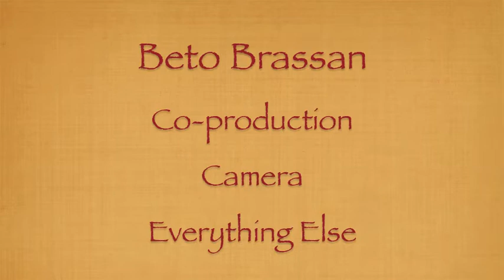Kitchen of Champions 4 of 4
Part 4. Cooking at the St. Vincent de Paul's Kitchen of Champions.